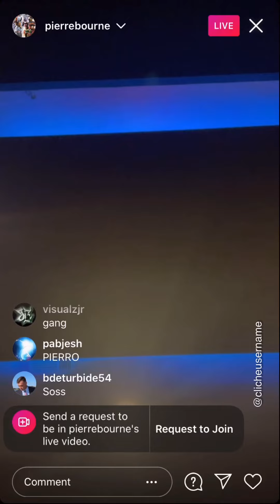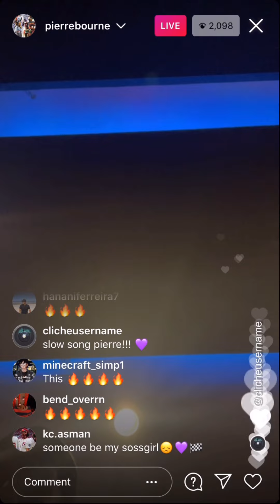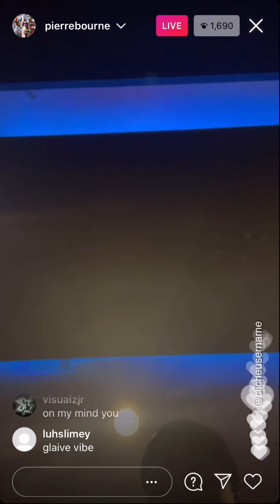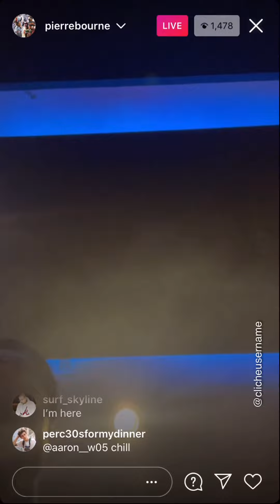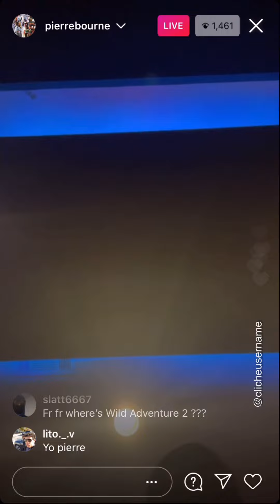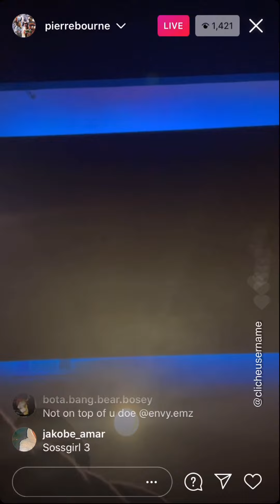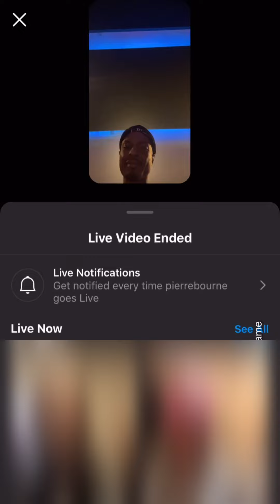Pierre Bourne Previews A New Slow Song Snippet on IG Live (Dec 22, 2021)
Pierre Bourne IG Live [Snippet] (Dec 22, 2021)